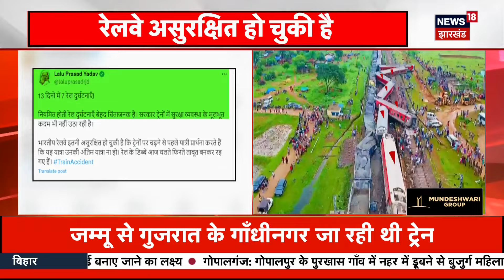Jharkhand Train Accident News : Lalu Yadav ने रेलवे की सुरक्षा पर उठाए सवाल | Rail Hadsa | Top News